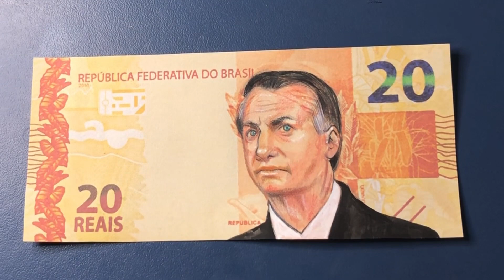Desenhando Bolsonaro em uma nota de 20 reais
Não é dinheiro de verdade!!!
é uma xerox colorida !!!